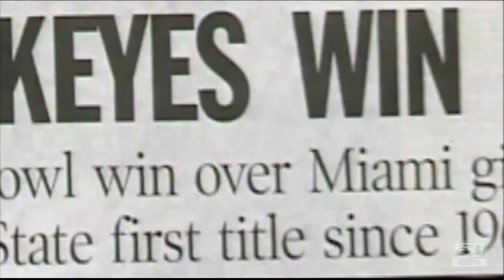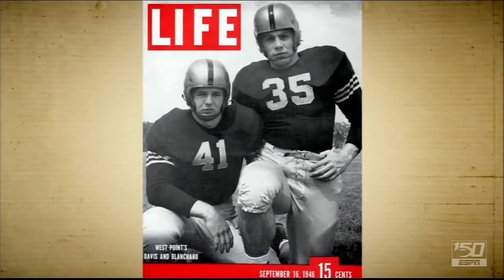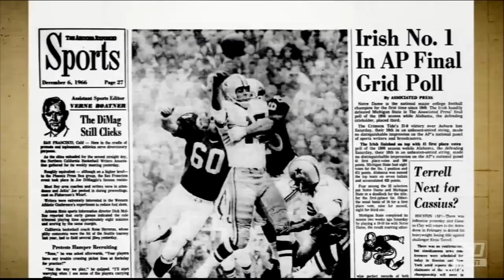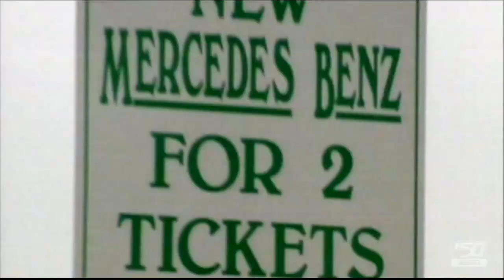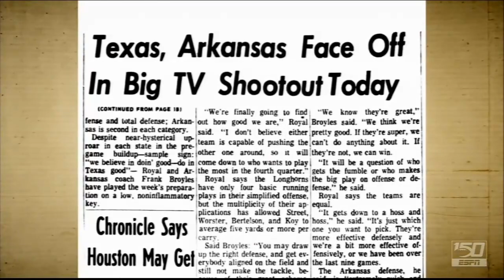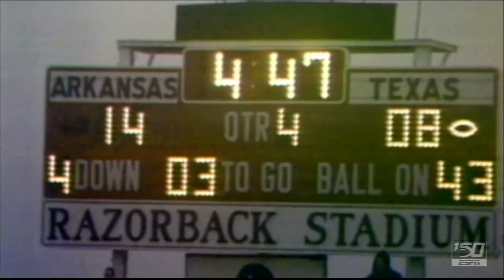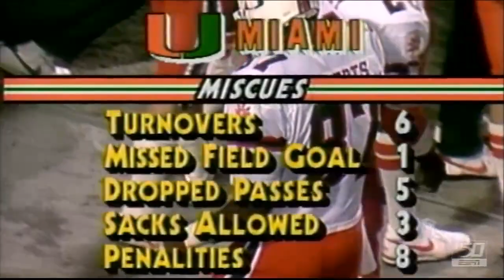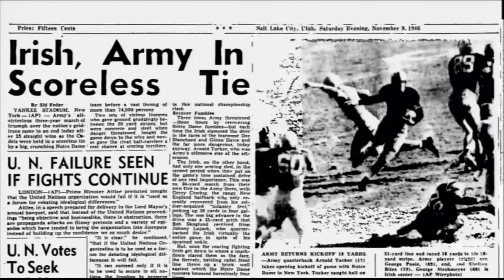College Football 150 - The American Game - Games of the Century